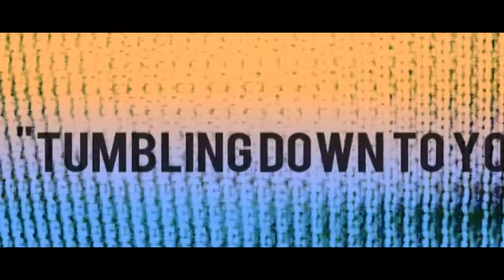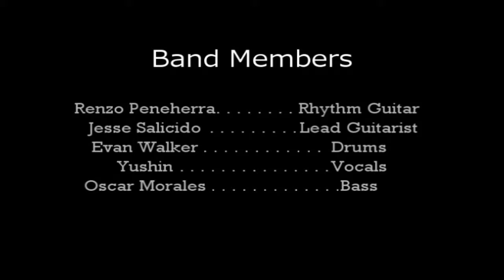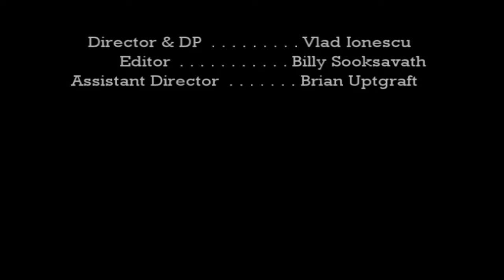Let It Out - Save Our City Music Video.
Way back when, in a little city called Downey.